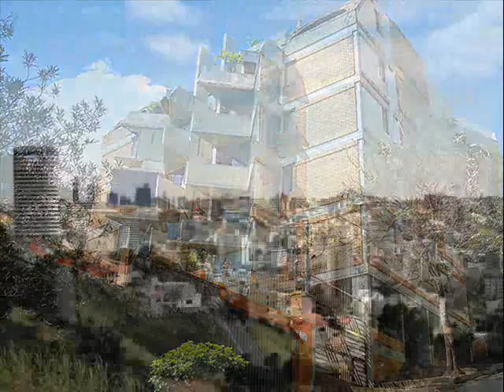Belo Horizonte - Minas Gerais Brasil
Características geográficas
Área 330,95 km² [3]
População 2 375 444 hab.
IBGE/2010

é um município brasileiro, capital do estado de Minas Gerais.

Cercada pela Serra do Curral, que lhe serve de moldura natural e referência histórica, foi planejada e construída para ser a capital política e administrativa do estado mineiro sob influência das ideias do positivismo, num momento de forte apelo da ideologia republicana no país.